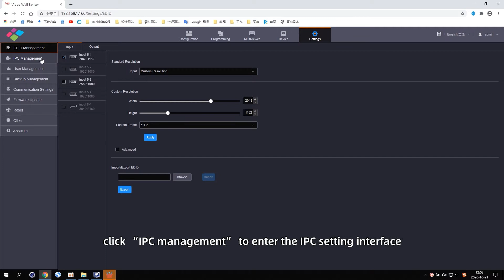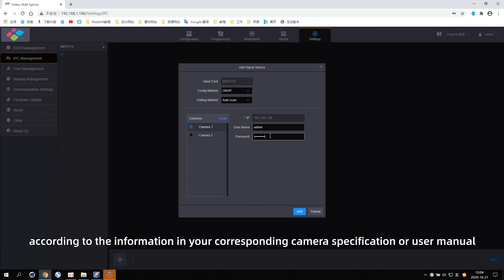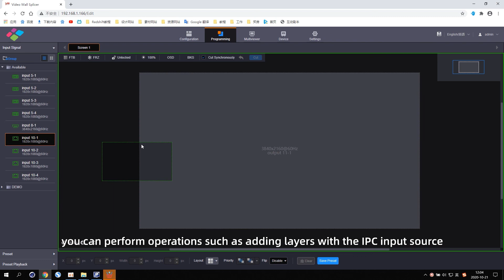13 H Series Operation Video - IPC settings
H Series is NovaStar’s flagship all-in-one video splicing processor, designed specifically for fine-pitch LED applications.

H Series utilizes a full hardware slot structure with high-performance FPGA processing and ultra-speed Cross point matrix switching technology, providing powerful signal processing capabilities.

It is the first All-in-One splicer and controller in the industry, which greatly simplifies system integration. H Series features true 4K video processing. With the leading image processing technology in the industry, it can give you an astonishing visual effect, truly making it the perfect solution for fine-pitch LED applications.